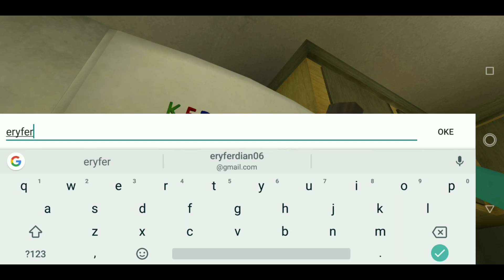Nasib Sial Tukang Es Krim - ICE SCREAM 3 Funny Moment v 1.0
Hari ini saya akan memainkan game ice Scream 3 lagi. Dan saya mau coba prank tukang es krim nya Mr Rod.

Penjual es krim telah datang ke lingkungan! Dia telah menculik teman dan tetangga Anda Mike dan Anda telah menyaksikan semuanya ...

Dia telah membekukan teman baikmu menggunakan semacam kekuatan super dan membawanya ke suatu tempat dengan van-nya. Temanmu hilang, dan lebih buruk lagi ... Bagaimana jika ada lebih banyak anak seperti dia?

Nama penjual es krim yang menakutkan ini adalah Rod, dan ia tampaknya sangat ramah terhadap anak-anak; Namun, ia memiliki rencana jahat, dan Anda perlu mencari tahu di mana itu. Yang Anda tahu adalah dia membawa mereka ke dalam es krim, tetapi Anda tidak tahu ke mana mereka pergi setelah itu.

Misi Anda akan bersembunyi di dalam vannya dan memecahkan misteri penjahat jahat ini. Untuk melakukan ini, Anda akan melakukan perjalanan melalui berbagai skenario dan menyelesaikan teka-teki yang diperlukan untuk menyelamatkan anak yang beku.